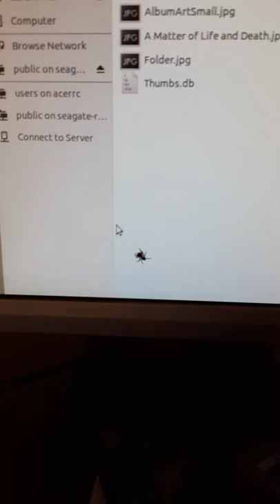Spider checking out mouse cursor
This little spider was fascinated by the mouse cursor. He followed it and kept on checking it out. He kept on coming back for hours. This is just a short clip from when he first appeared, will try and get him to do a longer more active video ;) (if/when he comes again)